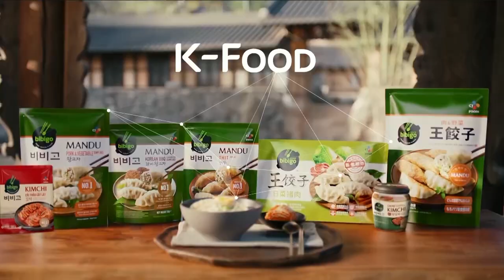[KCON STUDIO LIVE from JAPAN] 韓国ドラマ 編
『 KCON:TACT ４ U 』の日本独自コンテンツ！
テーマ別に３夜連続で世界に発信する日本オリジナルコンテンツ！
今シーズンは『見えるラジオ』をコンセプトにし、番組DJの古家正亨と藤原倫己、
豪華な日替わりゲスト陣たちが視聴者の皆さんと一緒にコミュニケーションをとりながら韓国情報を生配信いたします！

‹第１夜›韓国ドラマ 編
6月14日（月）20:00～21:00ライブ配信
日替わりゲスト：PURPLE KISS（電話出演）、桂まり［韓流予報士］（電話出演）

 ‹第２夜›ビューティー＆サバイバル系オーディション番組  編
6月15日（火）20:00～21:00ライブ配信
日替わりゲスト：宮崎美穂（スタジオ出演）、ジュン・ドンフン・チャン［A.C.E］（電話出演）

‹第３夜›K-POP 編
6月16 日（水）20:00～21:00ライブ配信
日替わりゲスト：ユウト［PENTAGON］（電話出演）、吉田淳［タワーレコード渋谷店］（電話出演）

- Thiscontent is in Japanese and live subtitles will not be provided. English/ Korean subtitles will be given afterwards.

- 본 콘텐츠는 일본어로 진행되며 실시간 자막은 제공되지 않습니다. 추후 영어/한국어 자막이제공될 예정입니다.

- 本コンテンツは日本語でのみ進行しており、リアルタイム字幕の提供はございません。後日英語、韓国語字幕を提供する予定です.